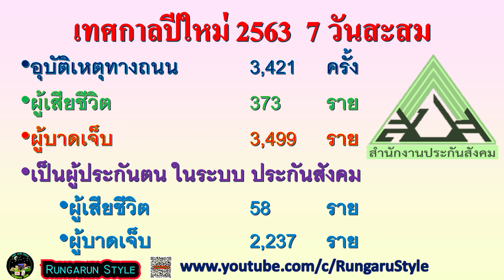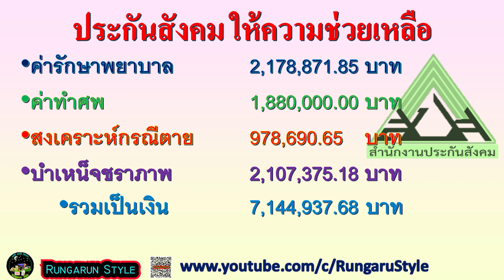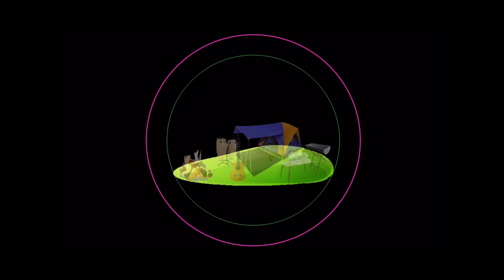ประกันสังคม จ่ายประโยชน์ทดแทน กรณีผู้ประกันตน เจ็บ ตาย เทศกาลปีใหม่